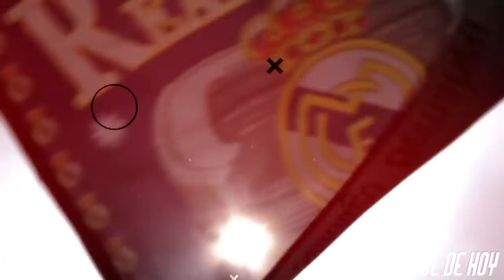"Detalles del contrato de HAZARD en el REAL MADRID" I "La Juve tiene acuerdo con Rakitic"